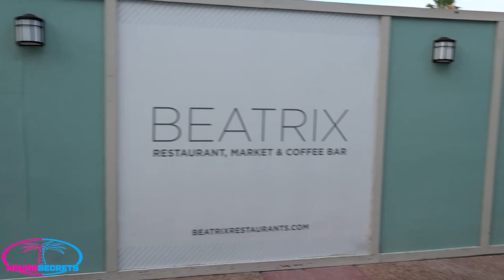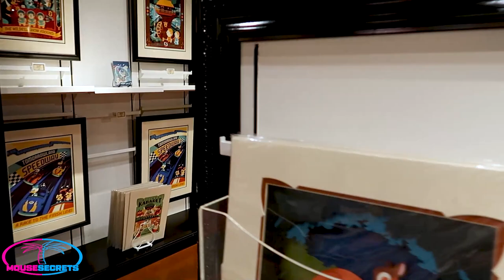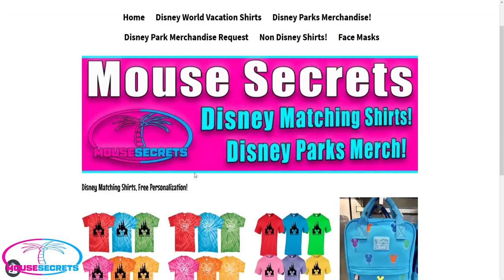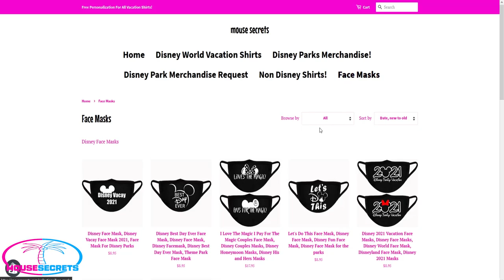Checking out World of Disney, The Co op, Disney Style, Disney Cruise Line Pop Up Store, 2nd Vaccine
In this video we get our 2nd vaccine dose then head over to the Magic Kingdom and Disney Springs.  Had a blast at World of Disney, The Co oP and Disney Style.

Make sure to check out MouseSecrets.com for super cool fun shirts to wear to the parks or on your next Disney vacation!

Our Etsy store!